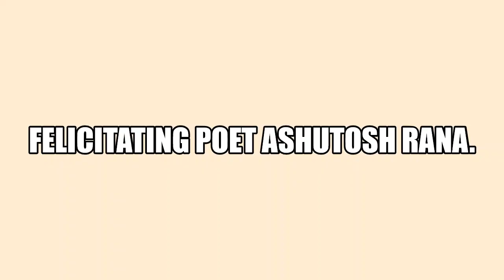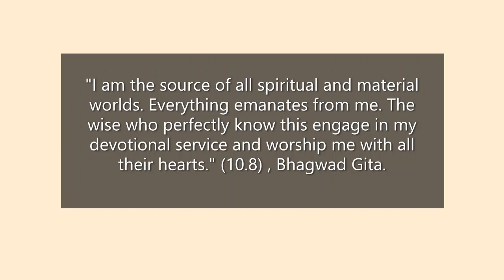Hindi Poetry- Kaliyug Tu Ek Kalpana Hai 🌸Happy Diwali🌸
In the loving memory of our beloved Grandfather Sri C.L Jawrani.
Thank you for everything Baba.